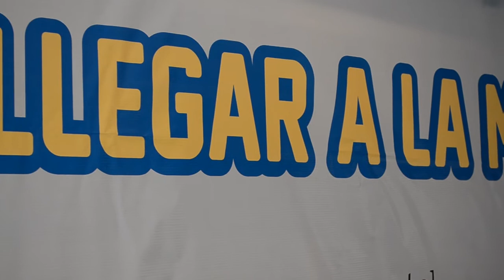CARRERA DOLPHY SESIONES CON PRENSA